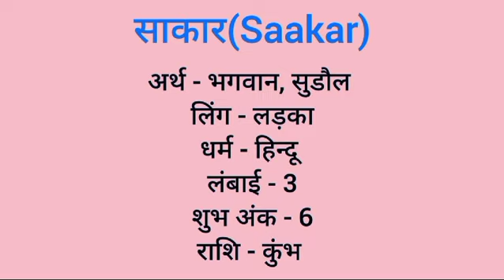Saakar name meaning in hindi | saakar naam ka matlab kya hota hai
Saakar naam ka matlab
Samaskar meaning in hindi
Saakarv naam mane k